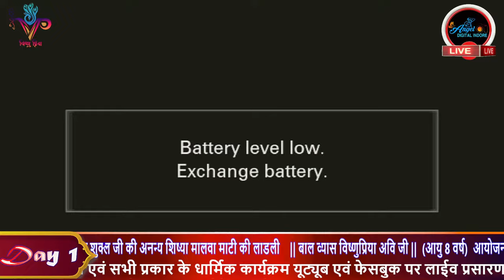Live - || श्रीमद भागवत कथा || बाल व्यास विष्णुप्रिया अवि जी|| Day 1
4  फरवरी  2024  से  10  फरवरी  2024 दोपहर  12  से  4  बजे तक
                                ::  कथा प्रवक्ता  ::
परम् पूज्य गुरुदेव शिवम शुक्ल जी की अनन्य शिष्या मालवा माटी की लाडली
                                      बाल व्यास
                               विष्णुप्रिया अवि जी

                   || कलश यात्रा ||
रविवार, 4 फरवरी 2024 | प्रातः 11:30 बजे
स्थान: 383 - आम्रकुंज कॉलोनी, छोटा बांगड़दा रोड़, इंदौर (म.प्र.)
                    || यज्ञ पूर्णाहुति ||
 शनिवार, 10 फरवरी 2024 | प्रातः 11 बजे
कथा समापन, महाआरती एवं प्रसादी वितरण शनिवार, 10 फरवरी 2024 | सायं 6 बजे

कथा स्थान : ||    383 - आम्रकुंज कॉलोनी, छोटा बांगड़दा रोड़, इंदौर (म.प्र.)
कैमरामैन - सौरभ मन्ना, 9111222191